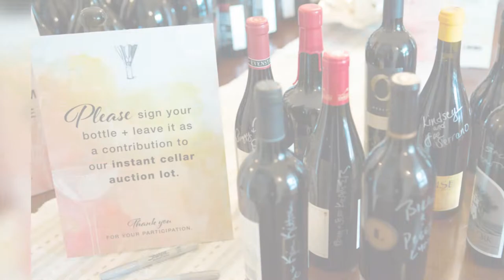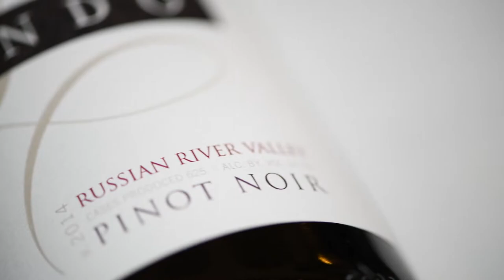Pop Goes the ShuttleCork!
ShuttleCork, The Nelson-Atkins Museum of Art’s premier food and wine event.